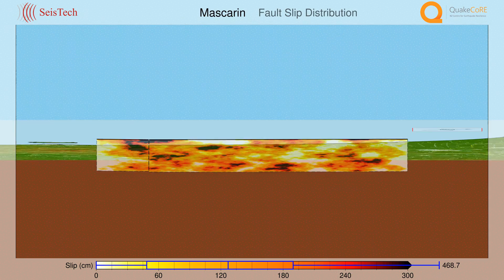Mascarin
Mascarin Mw. 7.07